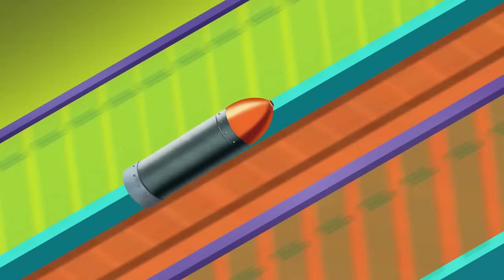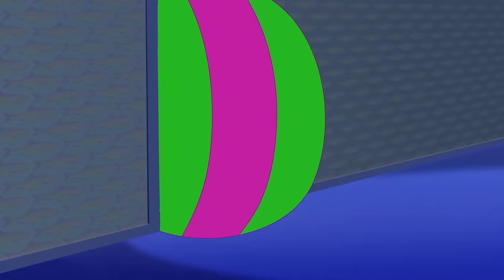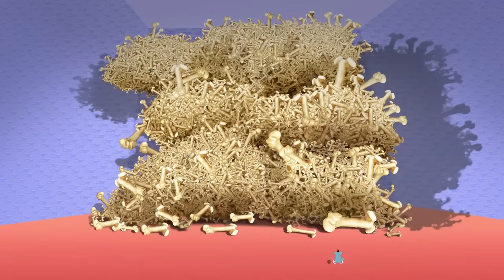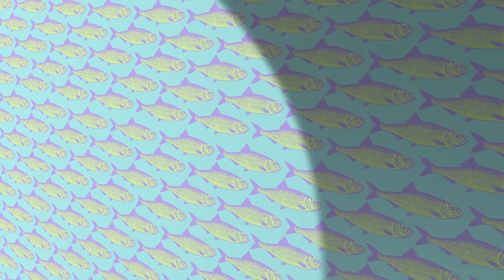Oggy and the Cockroaches - CRAZY DRIVING (S06E37) CARTOON | New Episodes in HD